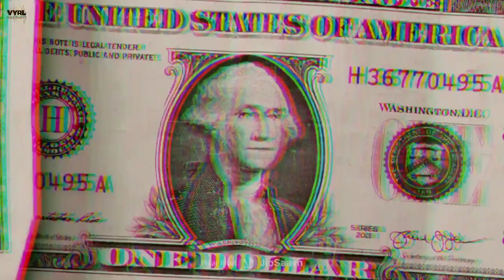CaN I AM ConverT ThiS HousE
Toh Hey gyess.।

                I Hop ye video apko acha laga hoga.
Hamari letest aur brand new video sabse pehele aap per poche. Me pose nahi kar raha hu. Marji hai to karna.
Toh chalo gyess milte hai aur ek new video main.